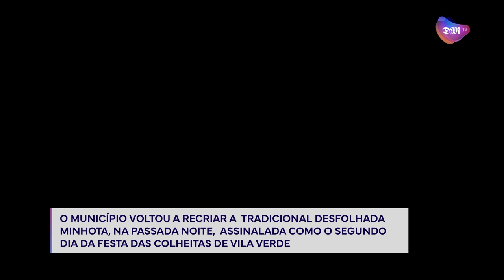Tradicional Desfolhada - Festa das Colheitas de Vila Verde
Tradição e música. Assim se descreve a tradicional desfolhada do milho.
O momento, animou o segundo dia da Festa das Colheitas de Vila Verde inserida na 32ª Feira Mostra de Produtos Regionais de Vila Verde.
Júlia Fernandes reforçou que “as novas gerações precisam de conhecer as nossas
tradições ancestrais para as podermos promover, para
 as podermos valorizar e para diferenciar este território”.